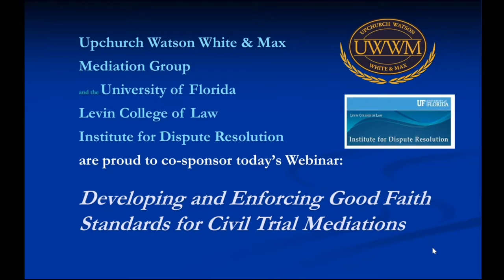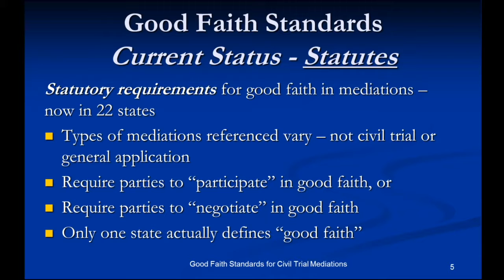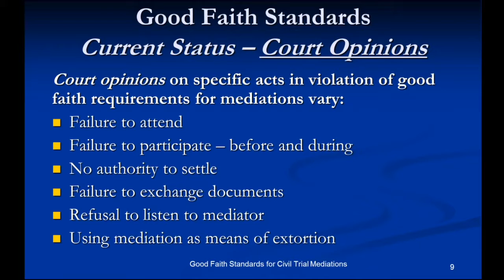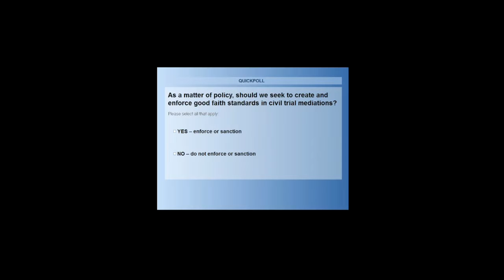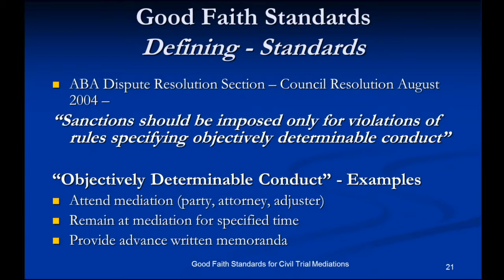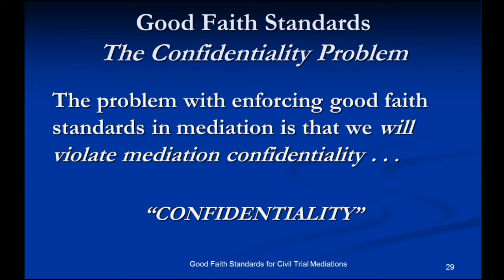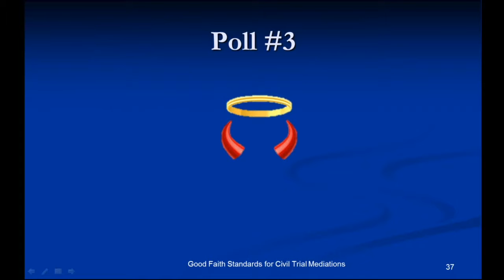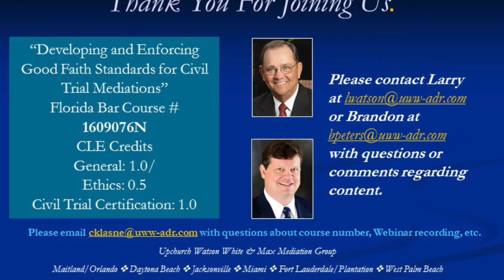Developing and Enforcing Good Faith Requirements for Civil Trial Mediations 1-9-2017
Have you been frustrated by lawyers and parties in mediation sessions engaging in bad faith tactics or failing to demonstrate good faith in their negotiations?

This program, which was presented in 2015, surveys the existing laws and rules that attempt to both (a) define "good faith" and "bad faith" conduct in civil trial mediations and (b) implement meaningful enforcement procedures. Larry Watson, a 25-year civil trial mediator and former Chair of the Florida Supreme Court Standing Committee on Mediation Rules and Policy, outlines problems and solutions practitioners and the ADR community face in discouraging bad faith and encouraging good faith during mediated negotiation sessions. Mediator Brandon Peters serves as moderator. We have renewed our CLE accreditation for this program, valid beginning today, Jan. 9, 2017.